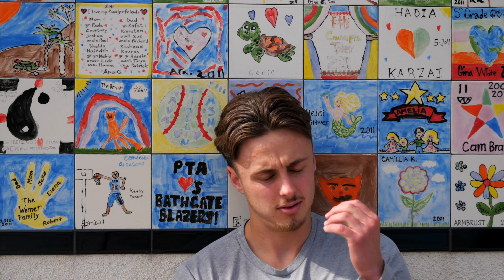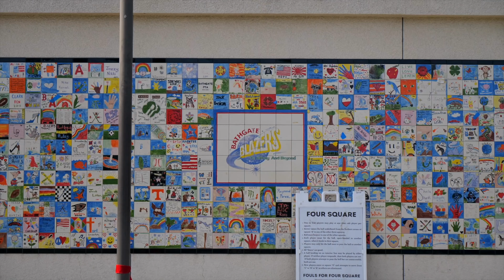"Limitless" EP5 - Drawing Presence